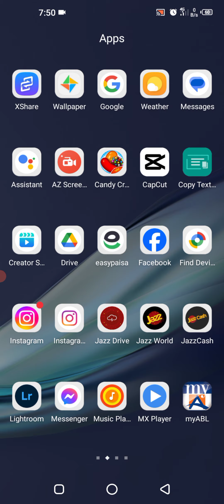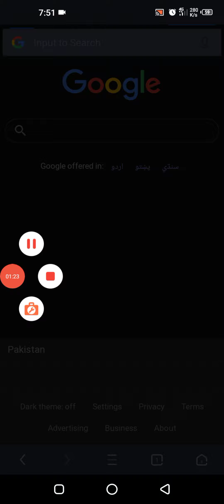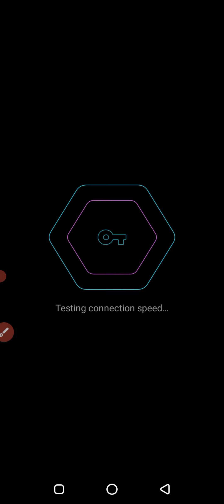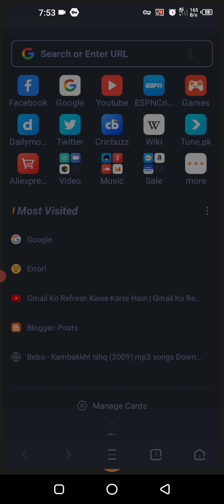How To Use Secure VPN - Safer Internet 2023 🔥| Secure VPN－Safer and lightning fast VPN 2023 Working√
Hi Everyone !

Secure VPN is a lightning-fast app provide free VPN service. Not need any configuration, just simply click one button, you can access the Internet securely and anonymously.

Secure VPN encrypts your Internet connection so that third parties can’t track your online activity, making it more secure than a typical proxy, make your Internet's safety and security, especially when you using public free Wi-Fi.

We have built a global VPN network included America, Europe and Asia, and expand to more country soon. Most servers are free to use, you can click the flag and change server as any times as you want.

🤞🏻KEEP SUPPORTING